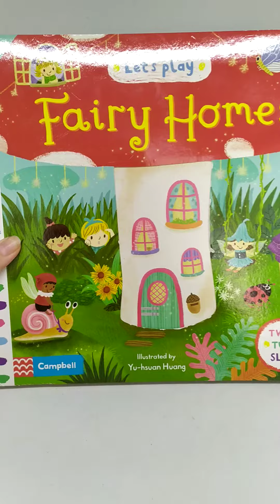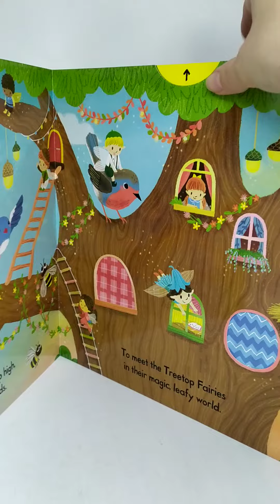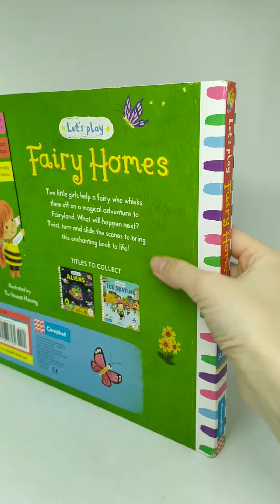Campbell Fairy Homes книга с подвижными элементами